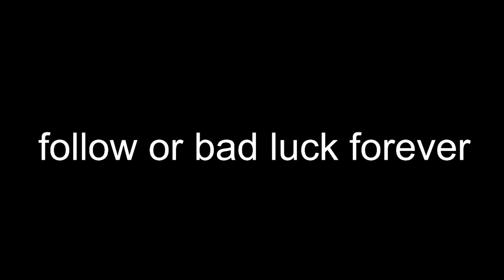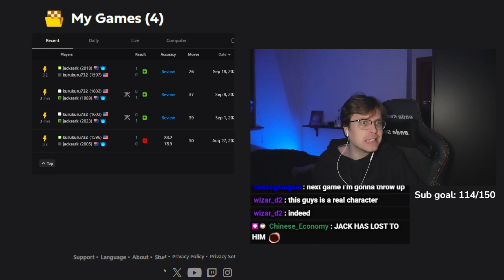I Tried Guess the Elo. It Was a Terrible Idea.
👕 After some Chess streetwear? Get your own high-quality Chess apparel from Fianchetto Club here!

💎 Looking to purchase a Chess.com subscription, and want to support me in the process?

Thankyou for taking the time to watch my video, without you - nothing I do would be possible ❤️

Timestamps
00:00 Intro
00:40 Game 1
14:58 Game 2
27:39 Game 3
33:26 Game 4
44:19 Game 5
51:46 Outro